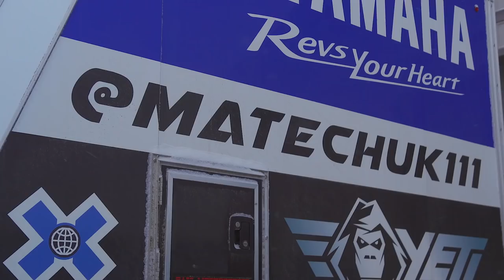Snow Biking with X Games Gold Medalist Cody Matechuk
With the sport of snow bike racing exploding in recent years, we catch up with X Games gold medalist and Yamaha sponsored factory rider - Cody Matechuk - to learn more about the professional snow bike racing scene and to get a glimpse of what it takes to become a champion racer.